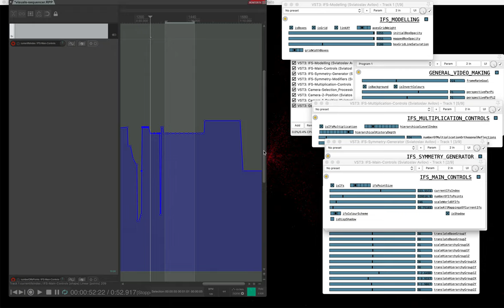Designing the IFS fractal video for the website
Original algorithms by Sviatoslav Avilov. Multiplato implemented in Processing, Pure Data OSC message control VST3 plugins compiled with Camomile.